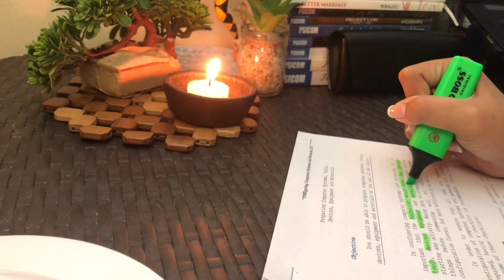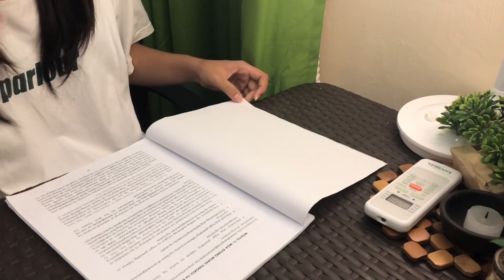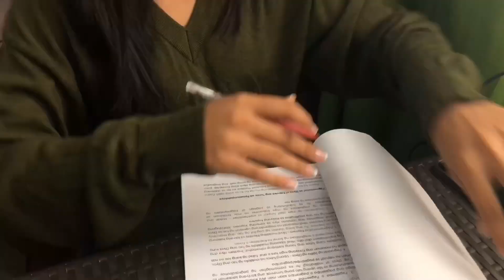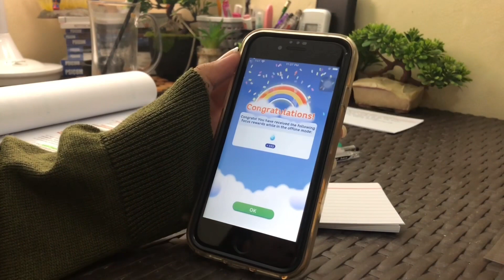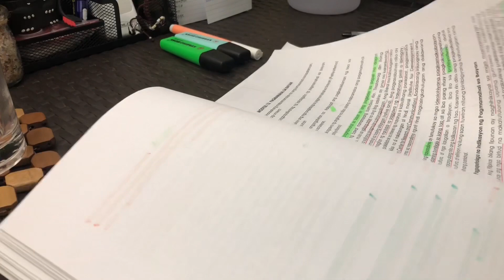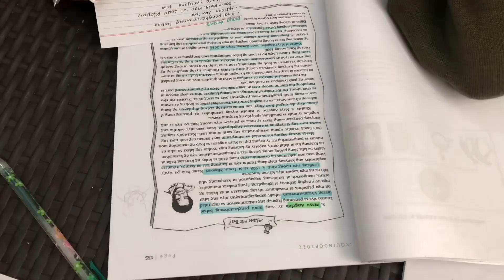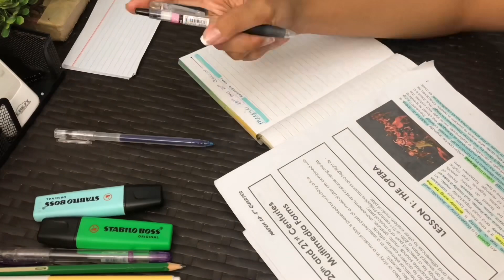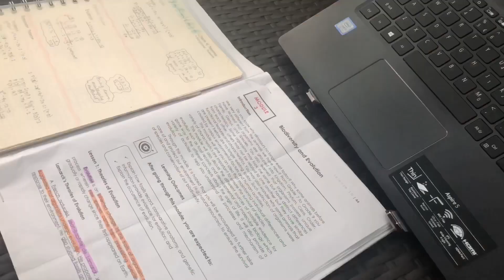୨୧ study vlog 🖇️ | waking up at 3am, lots of note-taking✍️ preparing for exams, review🌷| ph🇵🇭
💌 unread messages

hello! thank you for dropping by. here’s another productive study vlog! i hope you’re doing well and i hope u enjoyed watching this video. thank you so much for watching and hope u had a good day! until next time.

sincerely yours,
k a y e s h a

    •    sorry for the grammatical and typographical error!

Music by [ᴅᴀɴɪ.ʜᴢ] - BTS(방탄소년단) - 작은 것들을 위한 시 (Boy With Luv) (Feat.Halsey) ver.piano

filming:
→ iPhone 8 HD at 60fps

editing:
→ canva
→ capcut
→ picsart

inspo:
my love, @chelseaa